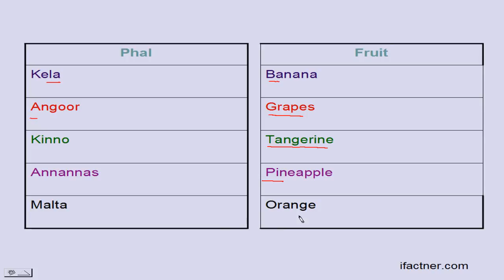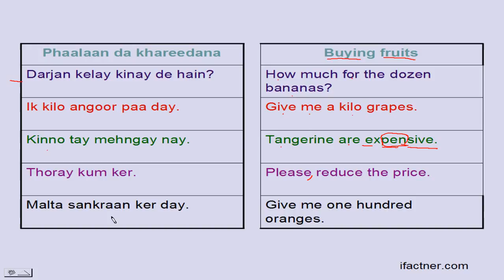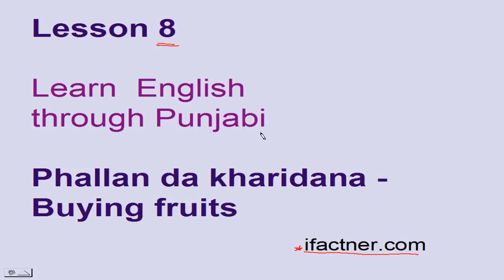Learn English through Punjabi language Lesson 8 Fruits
Learn English words, sentences for Fruits in lesson 8 of Punjabi to English speaking, conversation, translation course. Punjabi to English learning is made for beginners with ifactners Learn.

ifactner educational video tutorial Learn Punjabi through English fruits Lesson 8.

Learn abusing and swearing in English in lesson 7 of Spoken English translation through Punjabi  online course. English Abusing and swearing in taught in this lesson are within limits and.

Ninth Chapter In this video, we are teaching the Punjabi language for kids and beginners. Now we will teach you fruits names. so stay tune and keep learning. Enjoy ਸੇਬ - .